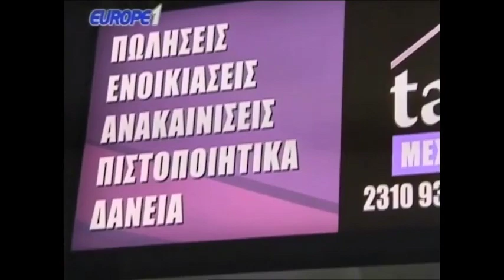Ραπτόπουλος - Αθλητικές Ταξιαρχίες 9-5-2018